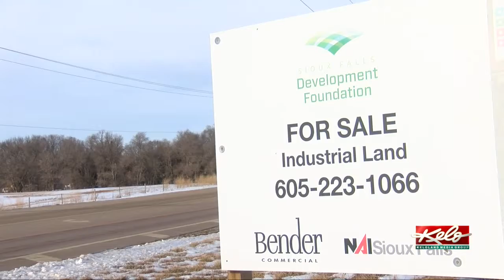Foundation Park in Sioux Falls is filling up with new companies